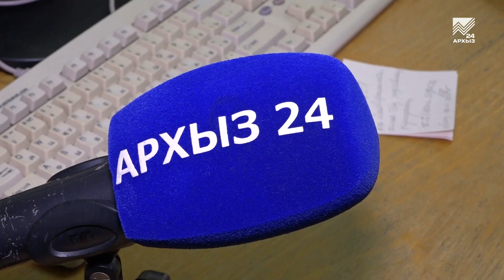Многодетные семьи продолжают получать землю под застройку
Собственный участок под строительство дома — для многих это заветная мечта. В нашей республике в прошлом году, в соответствии с региональным законом о бесплатном предоставлении земли гражданам, имеющим трех и более детей, эта мечта сбылась у 400-от многодетных семей. А в этом году только в Зеленчукском районе землю уже получили 35 семей. Сейчас они уже решают, как будут обживать новый участок.